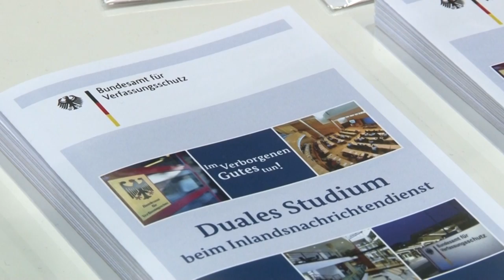German army seeks out gamers in hunt for computer-savvy recruits | AFP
With soldiers in uniform and technological accessories, the German army uses the Gamescom in Cologne, the European video game industry's top event, to try to recruit young talents among visitors -- but with a preference for computer scientists over those who enjoy military thrills.